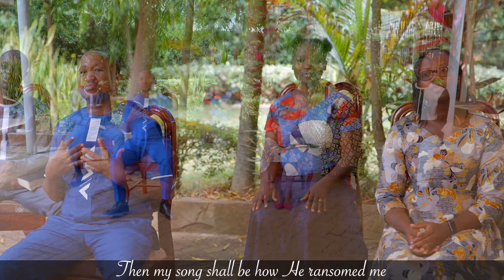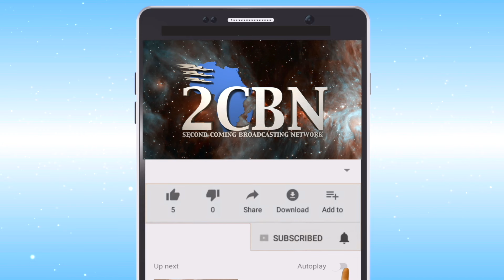I Shall See The King | Kanyakla Int'l